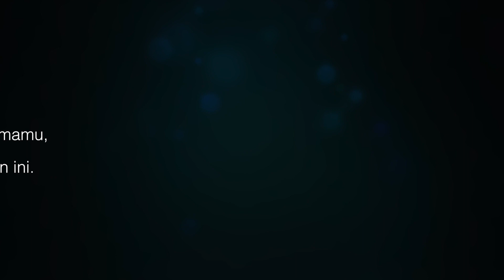ASMR MCDONALDS SPICY FRIED CHICKEN + SAMBAL MATAH (EATING SOUND) – YUK MAKAN #3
Yang namanya makan gak seru kalau misalnya cuman sendiri. Nah untuk menemani buka puasa kalian makan bareng kita yuk!

McDonald kembali lagi menggebrak dunia per-fastfood-an dengan invasinya yaitu, penggabungan ayam mcd dengan sambal matah barunya.

Penasaran Kayak apa? Langsung aja ditonton Videonya Guys!

:D

Stay Hungry.

Location:
- Restaurant McD terdekat.

Bon Appetite!

ASMR MCDONALD SPICY FRIED CHICKEN & SAMBAL MATAH (EATING SOUND) – YUK MAKAN #3